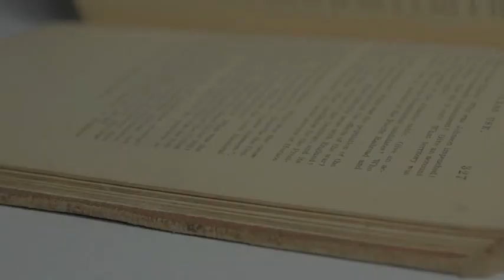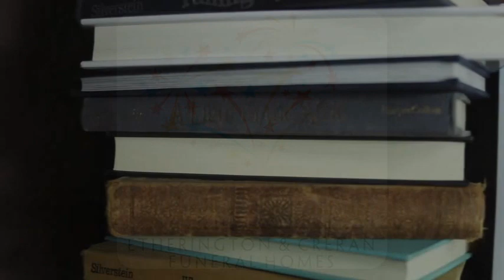A heartfelt tribute to our friend Edwina J Kerney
Obituary for Edwina J. Kerney
Edwina J. Kerney. age 86 of Cherry Hill passed away peacefully on Tuesday, October 22nd, 2019. Born in Philadelphia, PA, she resided in Haddon Township, NJ for 56 years before moving to Cherry Hill. Edwina retired from Rutgers University Camden as an Administrative Assistant in the Fine Arts Department. She enjoyed playing the piano, golf, cards, puzzles, bird watching and gardening. Loving mother of Edward James (Theresa), John David, Kevin (Alice). Loving sister of Joan Hill, Emily Urban, Robert (Gerri) McDowell. Cherished grandmother of John William, Caroline (Drew) Kiessling, Kyle (Madeline), Edward James III, Kristine, Andrew, Grace, Kate. Cherished great-grandmother to Lucas and Lincoln Kiessling and Brielle. Also survived by many nieces and nephews. Pre-deceased by her brothers David and Blaine McDowell and sister Janet Quicksill. A service celebrating Edwina’s Life will be held Saturday, November 9th, 2019, 10 am at Creran Funeral Home, 400 White Horse Pike (Rt 30), Oaklyn, NJ. Reception after the service at 12:30 pm at “The Kove”, 20 W Atlantic Ave.